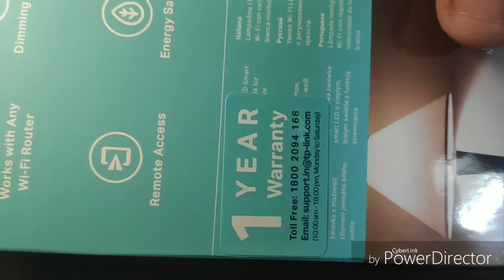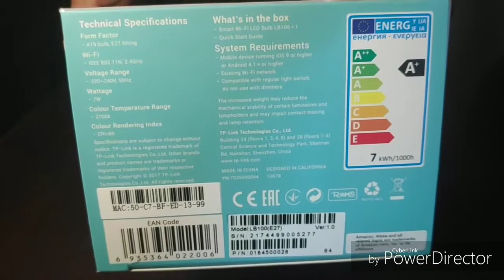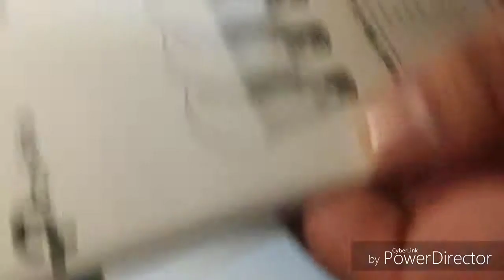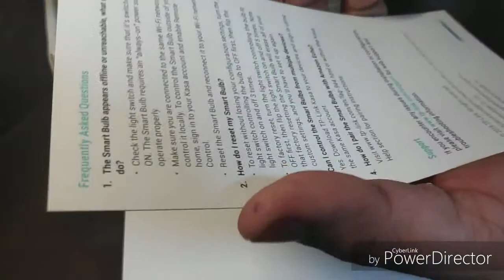UNBOXING TPLINK-LB100 WIFI SMART BULB (WITH DIMMABLE SOFT WHITE LIGHT)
tplink lb-100# smartbulb#wifi#white light#india